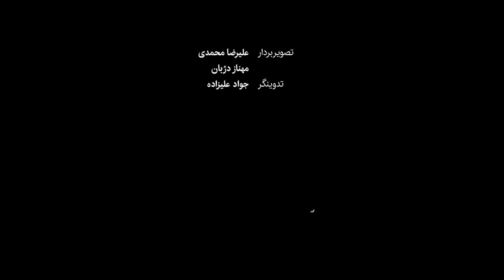انفجار در بازار عامری اهواز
انفجار در بازار عامری اهواز، تا ساعتی بعد از وقوع حادثه، دست‌کم شش کشته و چندین مصدوم بر جای گذاشته است. این حادثه صبح یکشنبه (۲۰ مهر) در بازار عامری در حوالی مرکز شهر اهواز رخ داد و تخریب زیادی بر جای گذاشت. بازار عامری از مناطق قدیمی و گردشگری خوزستان است و در شرق رودخانه کارون در اهواز قرار دارد. سخنگوی اورژانس کشور گفته انفجار در منزل مسکونی دوطبقه کنار بازار رخ داده و علت دقیق آن مشخص نیست اما برخی دلیل آن را نشت گاز اعلام کرده‌اند.